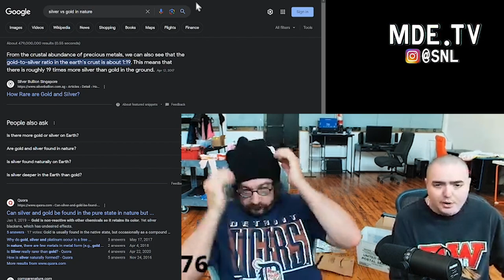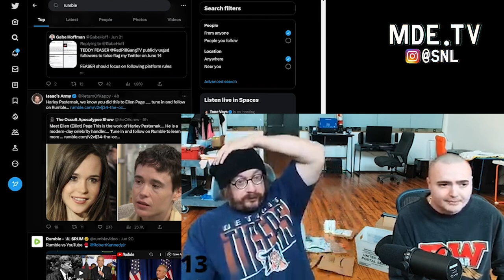Jet "Silver" Neptune on Why He Loves Silver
Jet Neptune discusses why he likes Silver and the potential he sees in the physical asset.

Sam Hyde Perfect Guy Life Nick Rochefort Stream Clips Twitch Best Moments, Best of MDE Streams, Million Dollar Exteme, Perfect Million Dollar Extreme Life, Sam Hyde's Million Dollar Streams, Perfect Sam Hyde Clips, Sam's Perfect HydeWars Clips, Nick Rochefort Super Crazy Insane Clips, Most Insane Caught On Camera Ever, Crazies Thing You've Ever Seen, The Greatest Clip On The Internet, Internet Wacky Wild World, Online Clip Show, Woke And Redpilled, Based, Perfect Based Clips, The Based Perfect Million Dollar Life, Total Mom Torture, Sam's Mom, Sam Hyde's Mom Is Cool, The Best of Sam Hyde, The Best of Nick Rochefort, Gabagool, Clips God, Sam Hyde Clip God, Best Clips Period. Michael Saylor, Ecnonmy Inflation Ferrari F50, Silver Investment.